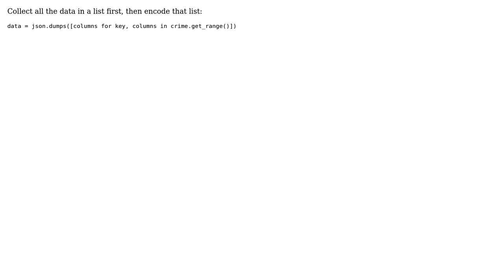Python Append JSON list within for loop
With thanks & praise to God, and with thanks to the many people who have made this project possible! | Content (except music & images) licensed under CC BY-SA | Music | Images & others | With thanks to user Martijn Pieters user Ataman and the Stack Exchange Network Trademarks are property of their respective owners. You are responsible for your own actions.